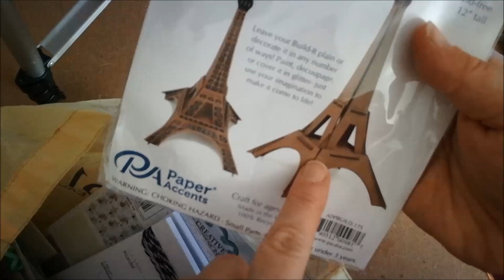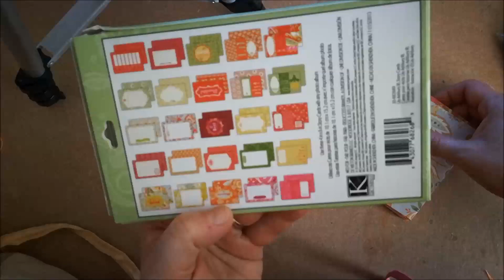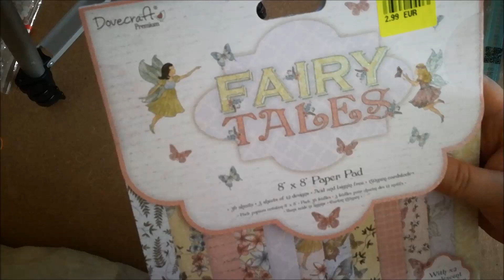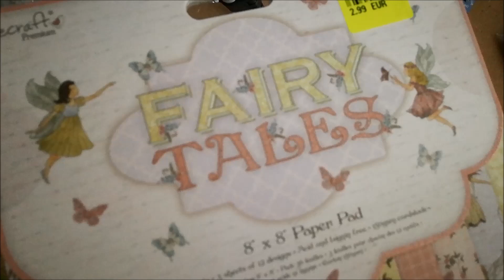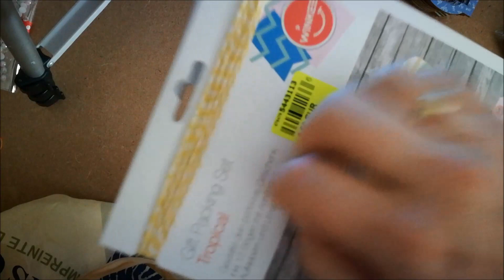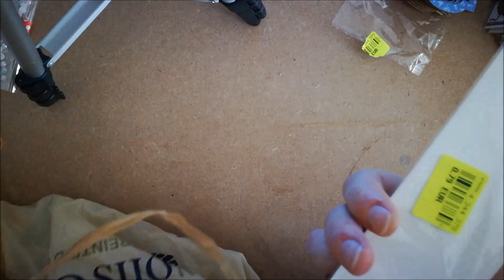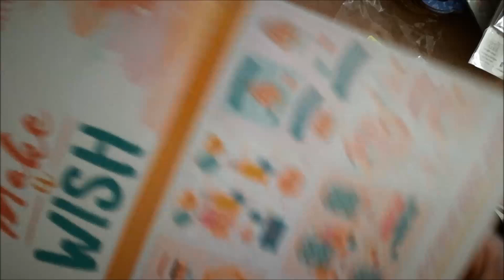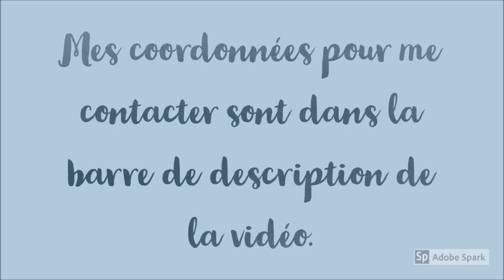Un haul Noz...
Dans cette vidéo, je vous montre le haul de ma visite chez Noz ce samedi.

Bon visionnage, bonne réalisation et amusez vous.

N'oubliez pas qu'il y a 2 concours ouverts en ce moment. et

Un petit pouce bleu si vous avez aimé et si vous en voulez d'autres.

Nous avons atteint les 480 abonnés. Je suis heureuse de partager cette belle aventure avec vous.